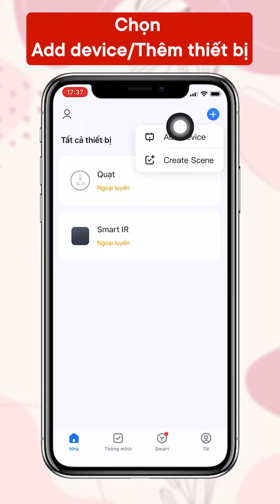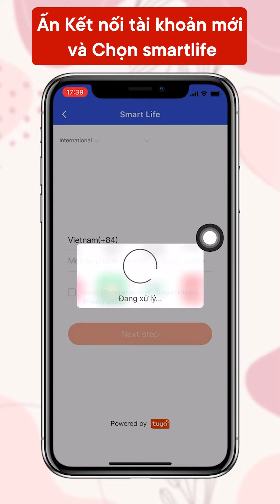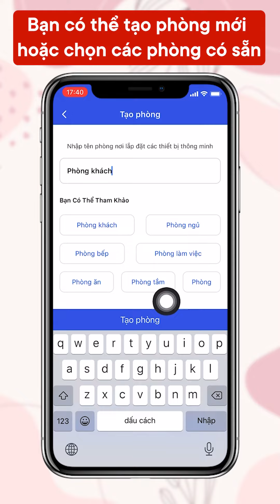Hướng dẫn cài đặt & sử dụng phích cắm thông minh WIFI với loa OLLI MAIKA | Smart Home 2022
OLLI Technology là kênh Youtube chính thức của Công ty Cổ phần Công nghệ OLLI.

Showroom: 88 Bạch Đằng, P.2, Q.Tân Bình, TP.HCM
OLLI Technology là startup công nghệ được thành lập vào năm 2016 với sứ mệnh giúp cuộc sống của người Việt tiện nghi và thú vị hơn mỗi ngày. OLLI hướng đến hệ sinh thái các thiết bị thông minh trên nền tảng trợ lý ảo tiếng Việt để tạo ra những sản phẩm ý nghĩa giúp người dùng Việt Nam thật sự có thể tiếp cận công nghệ dễ dàng và thân thiện hơn.